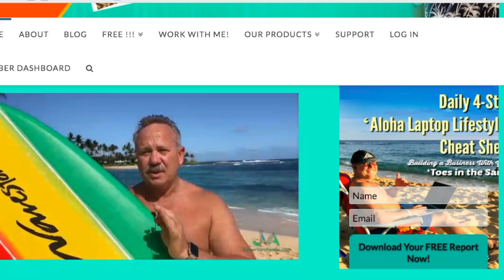Congruence and Connections Are Essential To Having Confidence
Congruence and connections are the last two of the things that must be considered when you are building your confidence. You need to be congruence in the sense that you are what you are in all aspects of your life. According to  Brendon Burchard in his book High-Performance Habits, congruence is being the rockstar both at home and at work. If you display your best qualities at work, you must do the same at home. By being congruent, you need not choose the kind of person that you are going to show, but you are authentically you...

This is a sequel to the previous post on the 3C's to practice inorder to develop confidence. Here's the link to the other post:

Recommended Reading: High-Performance Habits: How Extraordinary People Become That Way by Brendon Burchard

If I can show you how to make a huge difference in the lives of hundreds of families, while my company is putting thousands of dollars in your bank account every month, would you keep your income options OPEN for a side project if it would NOT interfere with what you are currently doing?

Would you like to live life by design, be your own boss and make an impact in the lives of others while creating a dynasty and legacy?

Develop Confidence Above All And Be A High-Performer - COMPETENCE

Do you struggle to balance life, work a job, be an entrepreneur, spend time with family and friends and get time to relax?

I will show you how you will be successful IF you are willing to do the work and be consistent, even if it is just 1 hour per day. Through the power of 3 of the most exciting and successful business models of this new millennium, our company's phenomenal training, my leadership, coaching and training you will learn how to be a real social entrepreneur and business builder like me and even better than me.

Would you like to get more wellness products and also give more to less privileged people?

Would you like to have more fun, work less and spend more time with other people?

Are you looking for an opportunity to create an income for life that will set you and your family up for the rest of your life and so that you can do what you want, whenever you want?

Are you struggling with being adopted?

Do you struggle with fear of rejection, anger, working too much, depression, getting bogged down, feeling you have to prove yourself, have difficulty to trust or getting out of your comfort zone?

I really understand that because I have struggled with these, BUT I have overcome these and will show you how to work through these.